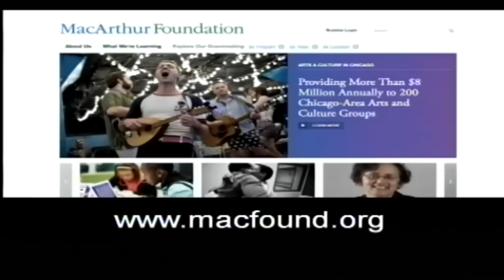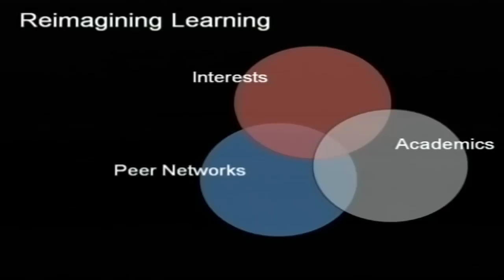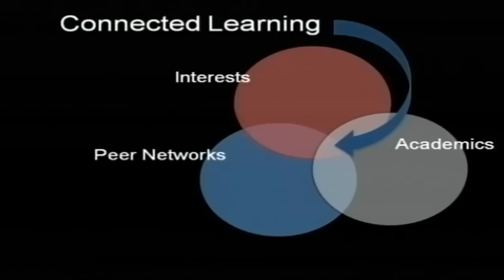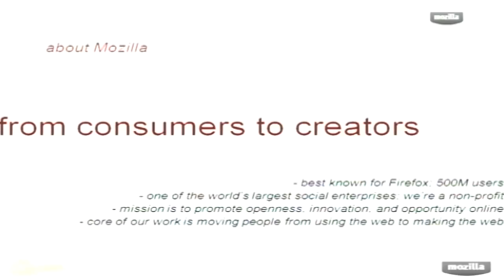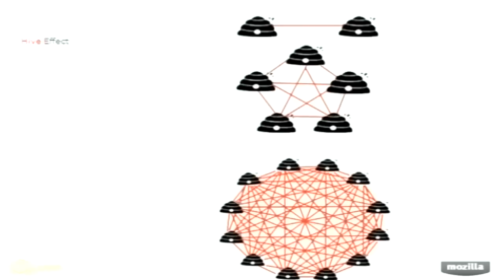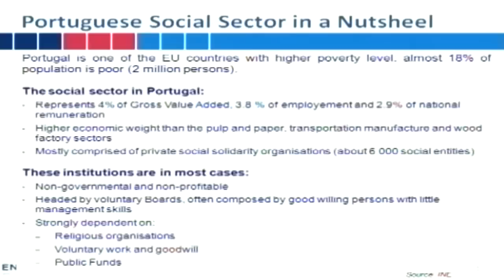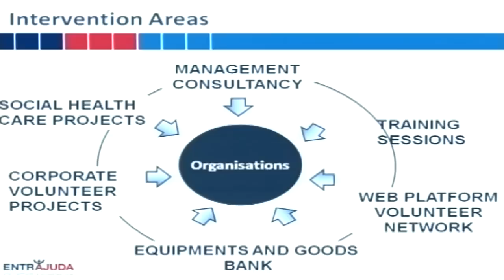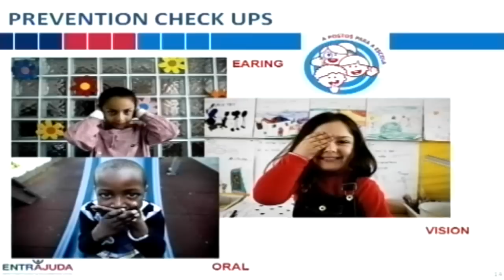2012-07-06 2. Workshop 3: Programmatic priorities and the emergence of grass roots philanthropy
The Role of Foundations during the Economic Crisis - Organized by the Stavros Niarchos Foundation (SNF) - In collaboration with the European Foundation Centre (EFC)
Workshop 3: Programmatic priorities and the emergence of grass roots philanthropy.
Relieving immediate needs or investing in the future; the role of civic society; educating nonprofits.

Moderator: Gerry Salole, Chief Executive, EFC
Speakers: Jennifer Humke, Program Officer, Digital Media & Learning, MacArthur Foundation
Chris Lawrence, Director of Hive Learning Network NYC for the Mozilla Foundation
Isabel Jonet, President, European Federation of Food Banks